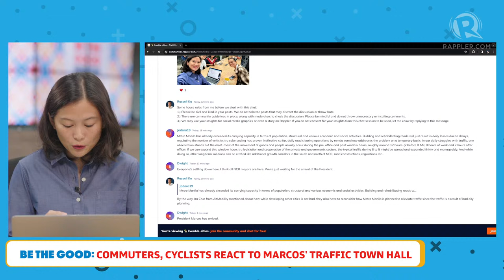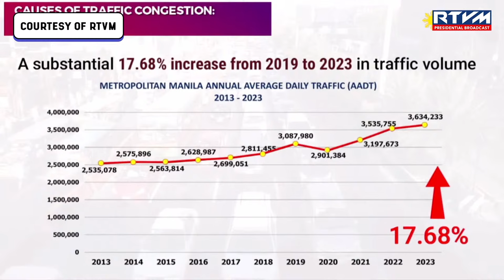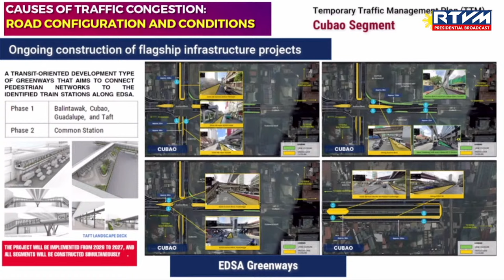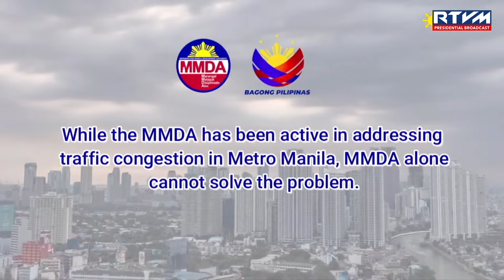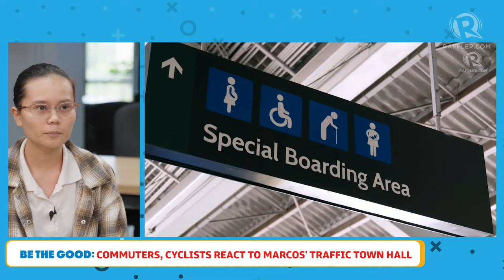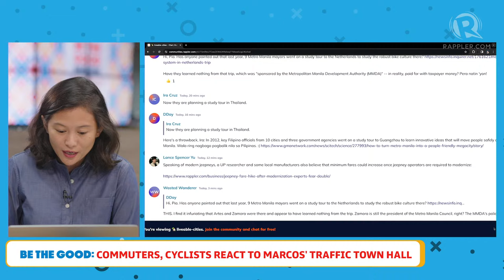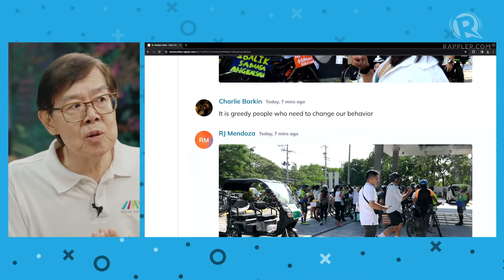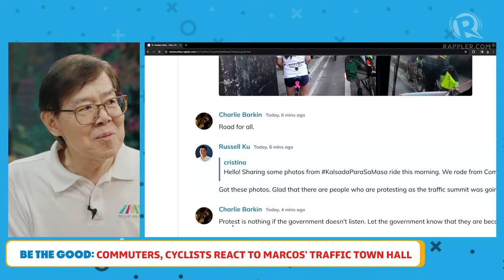Be The Good: Commuters, cyclists watch and weigh in on Marcos’ traffic town hall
For the first time, President Ferdinand Marcos Jr. will join a “town hall” focused on the Metro Manila traffic situation on Wednesday, April 10.

Rappler wants to amplify voices of active transport advocates and commuters whose groups were not invited to the town hall.

Watch the livestream of the town hall itself, with commentary and reactions from these groups who have been advocating for more inclusive transportation policies: AltMobilityPH, Move As One Coalition, PARA Advocates for Inclusive Transport (PARA-AIT).